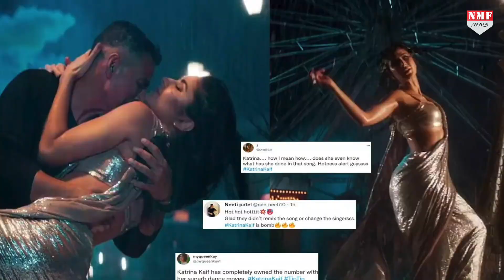Sooryavanshi के Tip Tip Song को लेकर हो रही Trolling पर Rohit Shetty ने दिया चौंकाने वाला बयान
अक्षय कुमार और कैटरीना कैफ की फ़िल्म  सूर्यवंशी लोगों को काफी पसंद आ रही है और फिल्म ने बॉक्स ऑफिस पर तहलका मचा दिया है...
Producer - Prashant
Editor - Divya